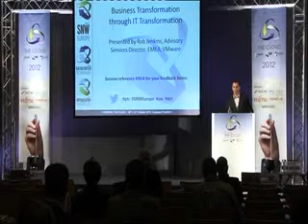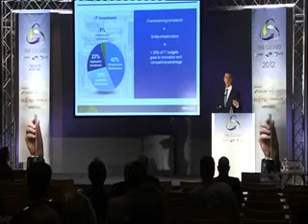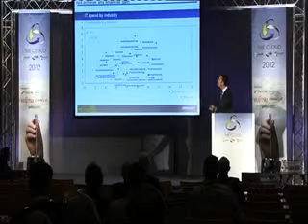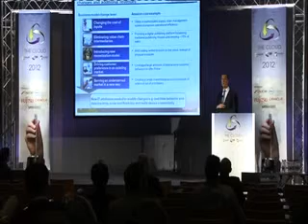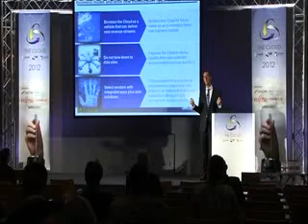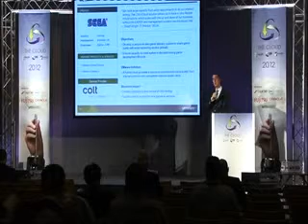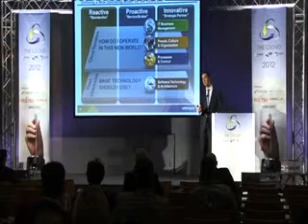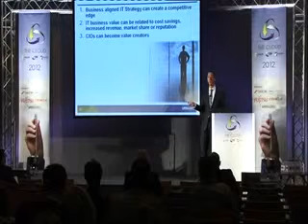Business Transformation through IT Transformation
Business Transformation through IT Transformation by Rob Jenkins